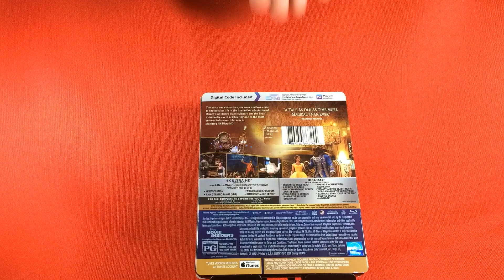4K Ultra HD: Beauty and the Beast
Ultimate Collector’s Edition